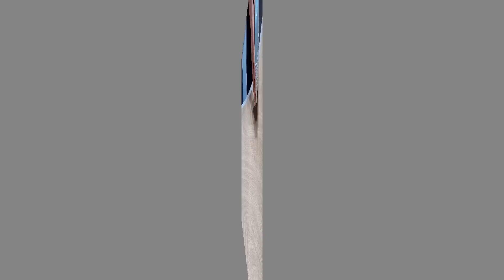아스파라거스를 이렇게 무쳤더니 맛있다고 난리났어요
김대석 셰프의 32년 노하우를 공개합니다.
오늘은 아스파라거스무침 레시피를 알려 드리겠습니다.
컵 계량은 200mL 기준입니다
(종이컵으로는 가득 채운 1컵과 동일합니다)
스푼 계량은 집에 흔히 있는 밥 숟가락 기준입니다

1. 아스파라거스 320g
2. 천일염 1스푼 - 데칠 때 사용
3. 버터 10g
(냉동 버터 40초, 해동버터 30초 전자레인지에 돌려서 사용)
4. 고추장 2스푼(50g)
5. 식초 2스푼
6. 진간장 1스푼
7. 다진마늘 1스푼
8. 물엿 2스푼
9. 대파 10cm
10. 청양고추 1개
11. 참기름 1스푼
12. 통깨 1스푼